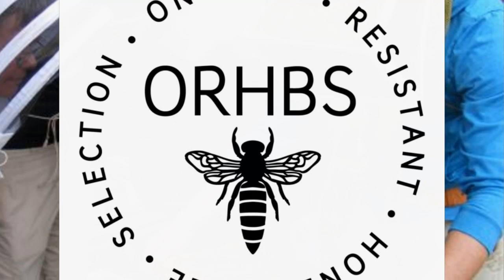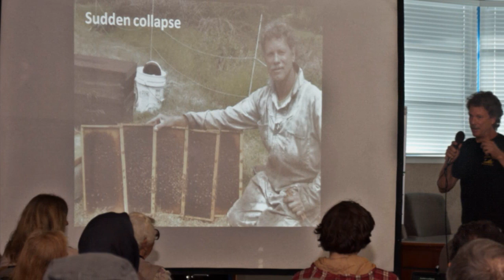BEEKEEPING WORKSHOP - MBA Convention, $25 DON'T MISS IT!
promotion for the Manitoba Beekeepers Association 113th annual Beekeeping Convention, February 22-23, 2019 Hilton Suit Inns, Winnipeg Manitoba Canada